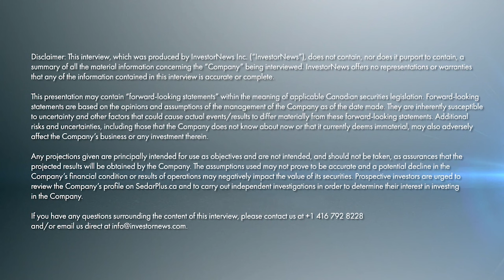Nano One’s Partnership with Sumitomo Paves the Way for Sustainable Cathode Materials for EV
In a recent InvestorNews interview, host Brandon Colwell spoke with Dan Blondal, Founder, CEO, and Director of Nano One Materials Corp. (TSX: NANO), about Nano One’s collaboration agreement and $16.9 million strategic investment from Sumitomo Metal Mining. Dan emphasized the importance of this partnership, highlighting Sumitomo’s position as one of the world’s leading vertically integrated miner, refiner and producer of cathode active materials.

Dan goes on to explain the uniqueness of Nano One’s One-Pot process, which eliminates the need for chemical intermediates and Sulphate waste streams when producing cathode active materials. Dan discusses how this eco-friendly and simplified approach has garnered the interest of major players like Sumitomo and Rio Tinto, as well as OEMs looking to streamline their supply chains and reduce environmental impact.

Dan outlined their plans to focus on their operations in Candiac, Quebec, where they acquired Johnson Matthey’s lithium iron phosphate (LFP) facility. Dan discusses how the experienced team there, along with the one-pot process, positions Nano One to supply the automotive industry efficiently and sustainably. Dan further adds that Sumitomo’s equity investment will help drive piloting and process improvement, fostering integration with Sumitomo’s LFP ambitions worldwide.

Dan discusses how LFP will play a pivotal role in the mass adoption of electric vehicles, as it offers lower cost and improved cyclability, making it a suitable choice for affordable, smaller batteries. He pointed out that China’s LFP market share is already significant, and this trend is expected to extend globally, driven by the mass-market electric vehicle and energy storage sectors.

About Nano One Materials Corp.
Nano One Materials Corp. (Nano One) is a clean technology company with a patented, scalable and low carbon intensity industrial process for the low-cost production of high-performance lithium-ion battery cathode materials. With strategic collaborations and partnerships, including automotive OEMs and strategic industry supply chain companies like BASF, Umicore and Rio Tinto. Nano One’s technology is applicable to electric vehicles, energy storage, and consumer electronics, reducing costs and carbon intensity while improving environmental impact. Nano One aims to pilot and demonstrate its technology as turn-key production solutions for license, joint venture, and independent production opportunities, leveraging Canadian talent and critical minerals for emerging markets in North America, Europe, and the Indo-Pacific region. Nano One has received funding from SDTC and the Governments of Canada and British Columbia.